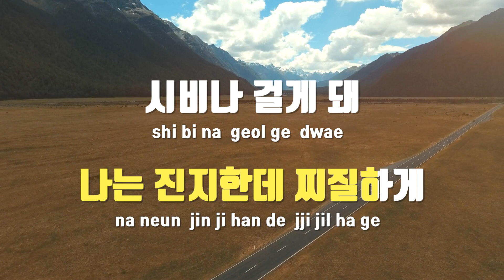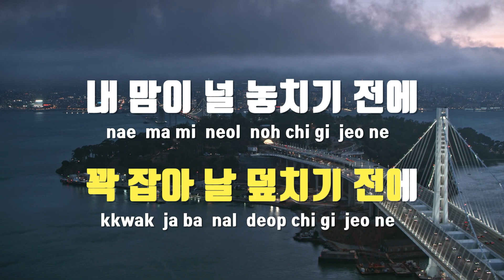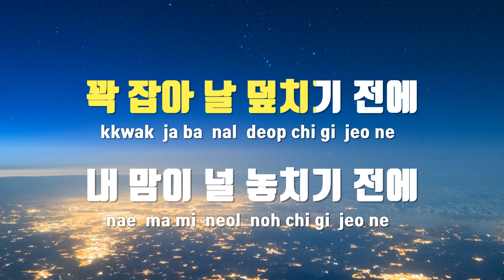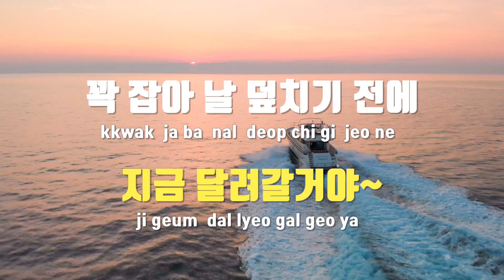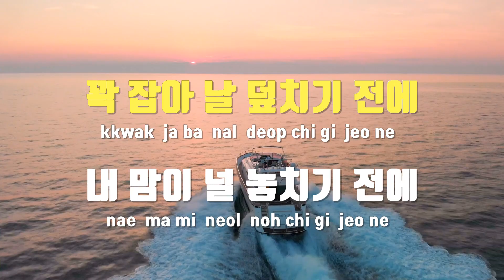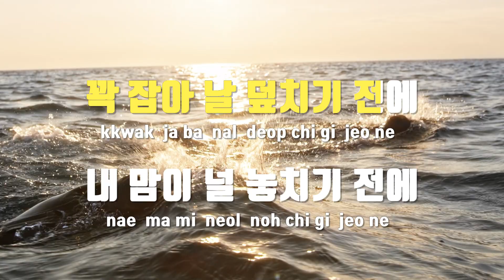[TJ노래방 / 여자키] 상남자 - 방탄소년단(BTS) / TJ Karaoke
상남자(Boy In Luv)  --  방탄소년단